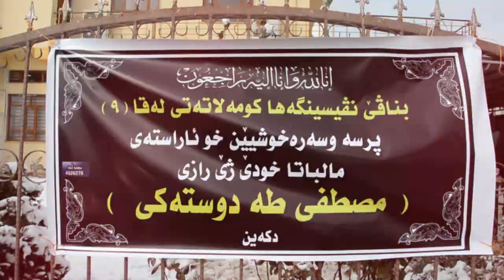به‌هيا خودێ له خوش بێت حجى مسته فا دۆسته‌ كى ل ئاكرێ - 1 / 2 / 2017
په‌يامنير : شكيران زيبارى
كاميره‌ و مونتاژ : عه‌لى مسته‌فا
ئاكرێ  : 3 / 1 / 2017